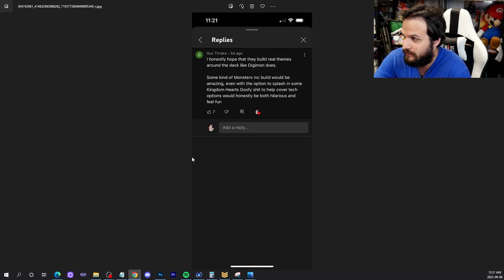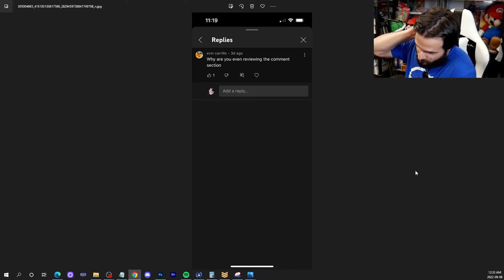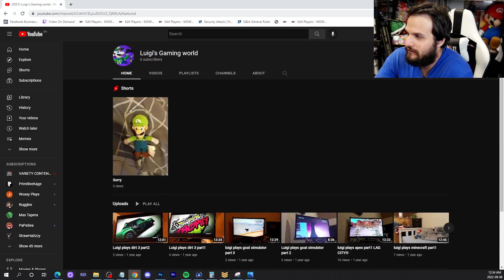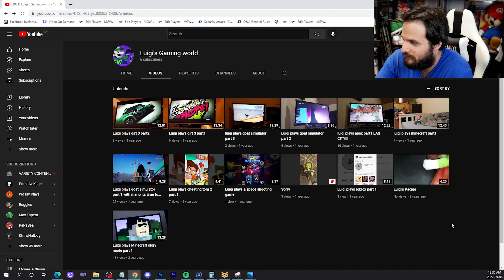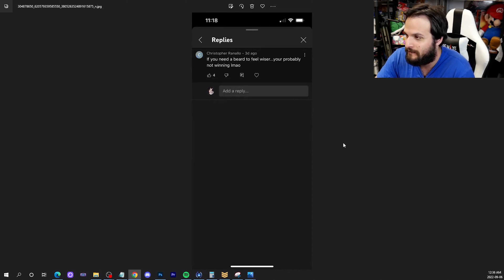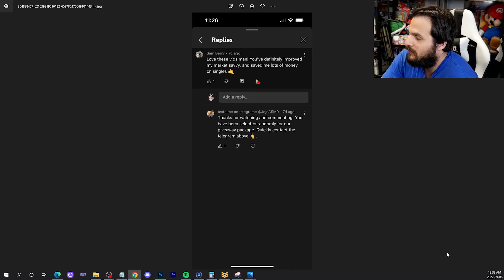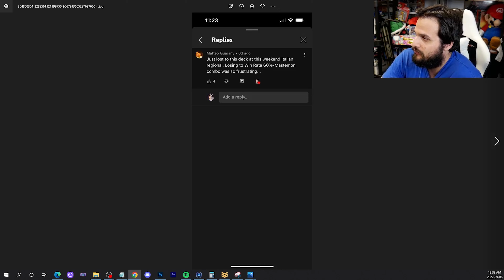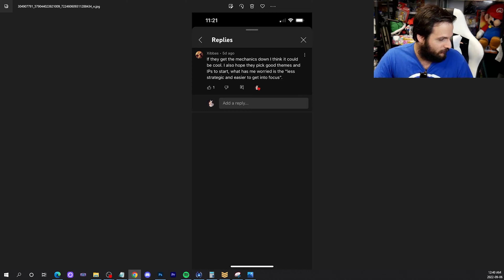We all fall down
I respond to YouTube comments from the previous week. Let me know what you think!